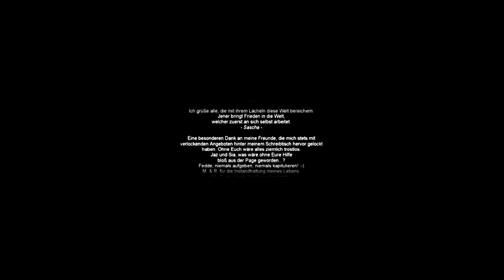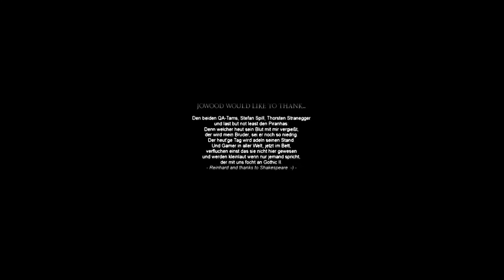Gothic 2: Die Nacht des Raben # 192 - Endkampf Teil 2 - Let´s Play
Ein namenloser Mann und sein Dämon kämpfen gegen das Unrecht und somit bringen wir es zu Ende. Der Untote Drache fährt ein in Beliars... äh, nein, in Xardas Körper?! WTF?!

KLEINE INFO AM RANDE:
Der Beginn des ersten LPs von Gothic 3 oder Risen 1 findet am 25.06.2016 statt. Bis dahin könnt ihr euch gerne für eines der Spiele entscheiden indem ihr mir ein dementsprechendes Kommentar hinterlässt. Vielen lieben Dank dafür. :D

Age of Empires 2 HD Edition
gekauft auf Steam